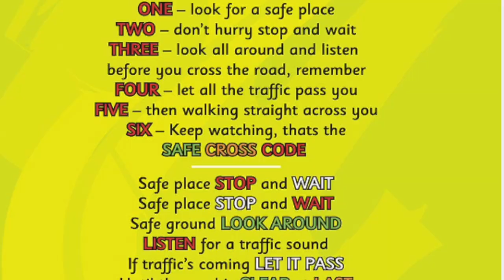Road Safety video made by the CBS Primary